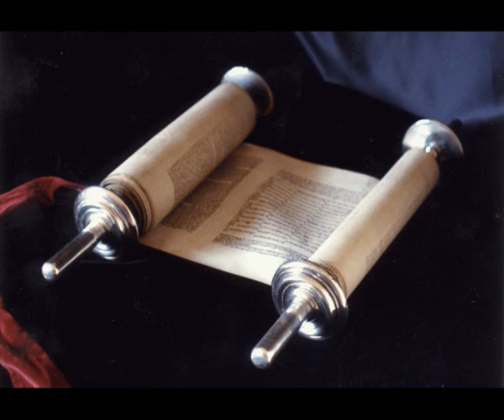Книга Премудрости Иисуса, сына Сирахова 25 глава Синодальный перевод.Аудио